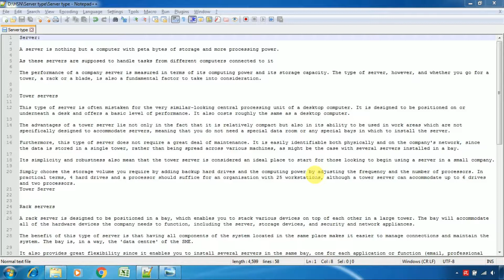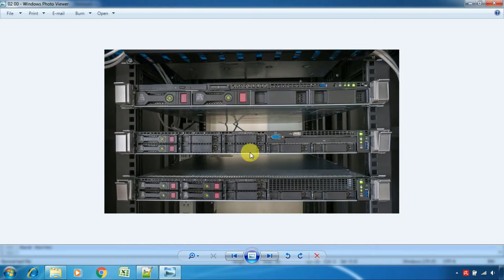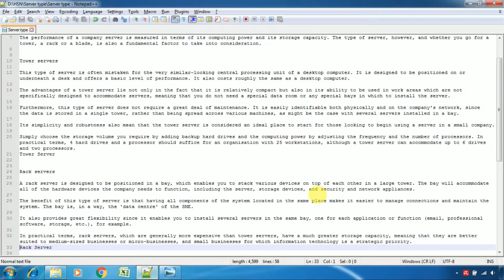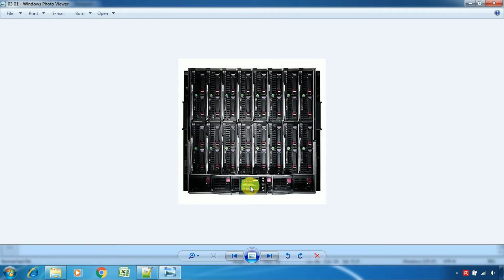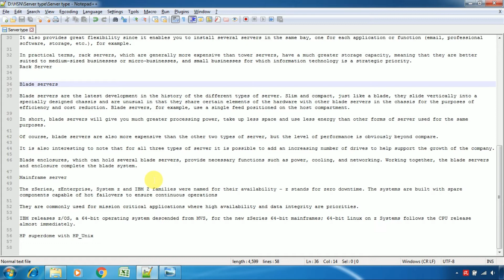Server and its types ( Tower Server | Rack Server | Blade Server | Mainframe server ) (Tamil)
Server and its types ( Tower Server | Rack Server | Blade Server | Mainframe server )